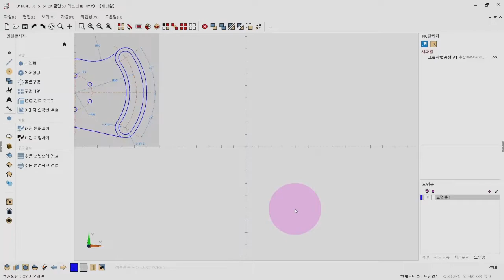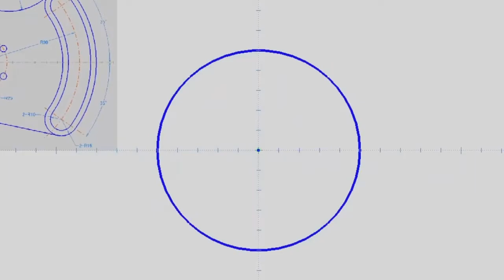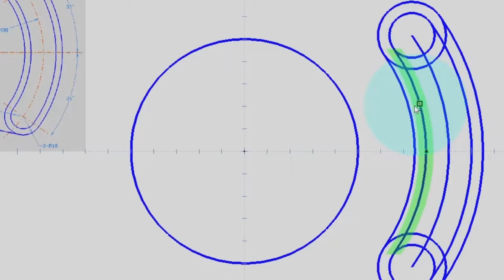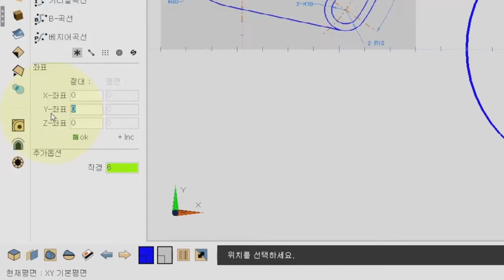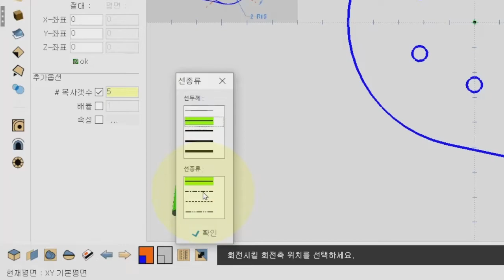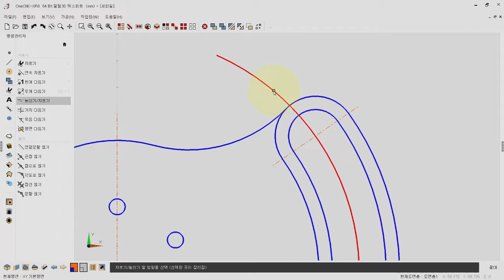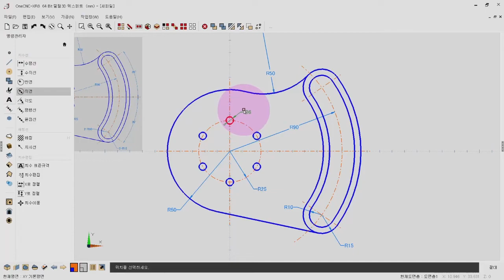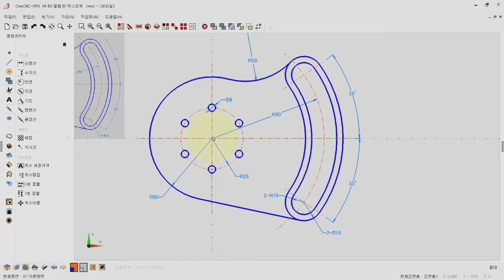[원캐드캠] 2D도면 | AutoCAD vs 원캐드캠 누가 더 쉽고 빠르게 그릴까요?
OneCNC 캐드/캠 샘플2 도면그리기 영상입니다.
오토캐드보다 더 쉽고, 빠르게, 간단하게 작업할 수 있는 원캐드캠을 소개합니다.

1.익스프레스2.5D 365만원 / 2. 어드벤티지2.5D 550만원 / 3. 프로페셔널3D 820만원 / 4. 엑스퍼트3D 1,200만원